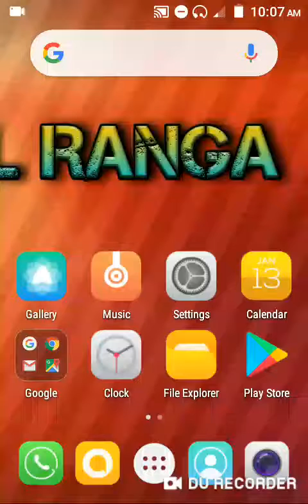Play parking jam game. How to play parking jam game.